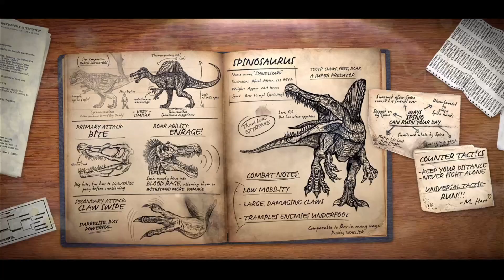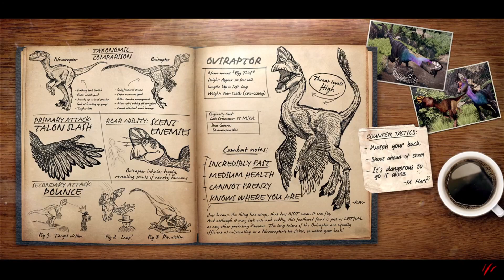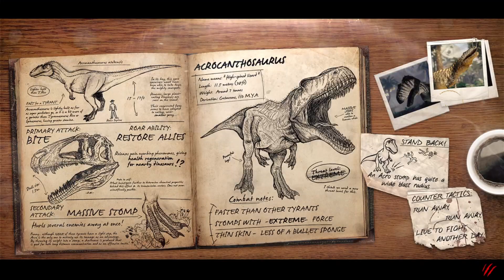Primal Carnage Extinction Gameplay 1080p60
10:20 AM  Multiplayer ,Bueno partida y bueno juego ,  mucho partida y eso mucho ronda 2 no puedo entrar clases dino y humano equipo xD error y bueno eso tyrant no puedo ataque jugador tyrant eso y bueno fin llegar tyrant en yo :3 jaja y nada mal!